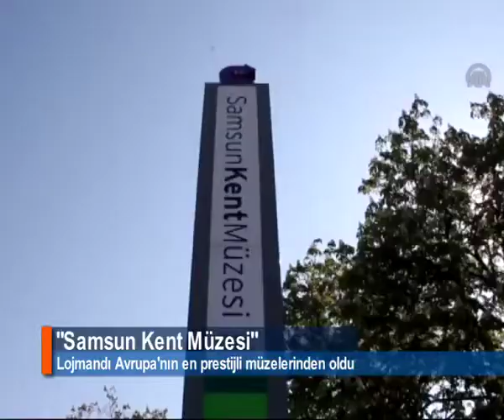LOJMANDI AVRUPA'NIN EN PRESTİJLİ MÜZELERİNDEN OLDU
Samsun Büyükşehir Belediyesince, TCDD tarafından uzun yıllar lojman olarak kullanılan iki ahşap binada oluşturulan Samsun Kent Müzesi, İtalya'da yapılan değerlendirmede, Avrupa'nın en prestijli 6 müzesinden biri seçildi.